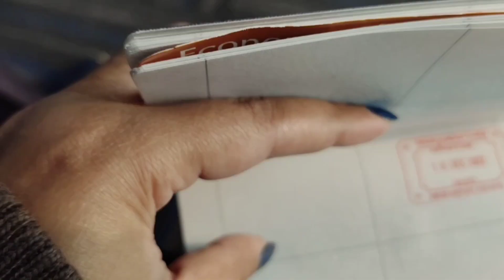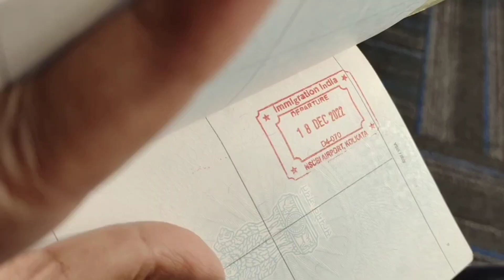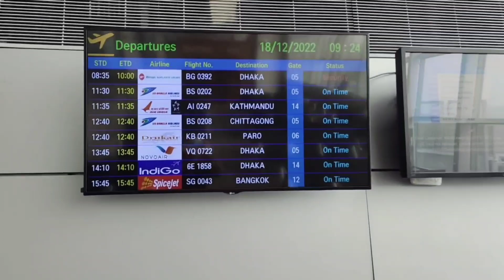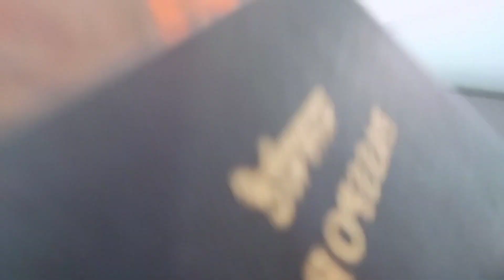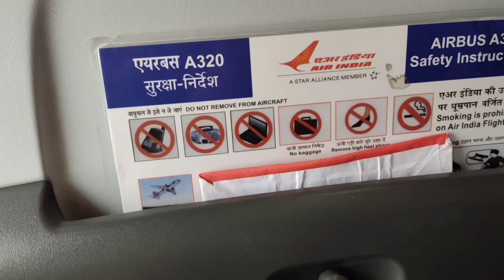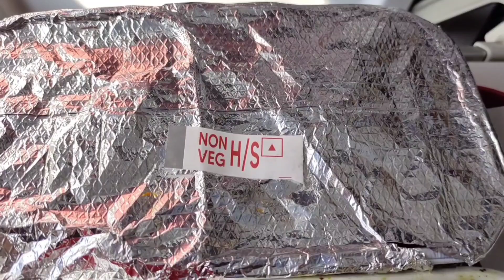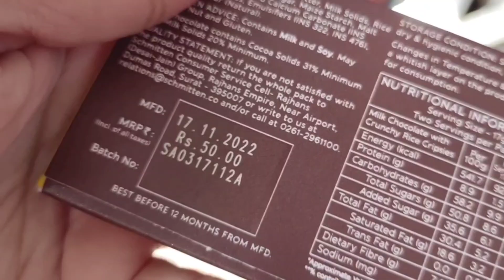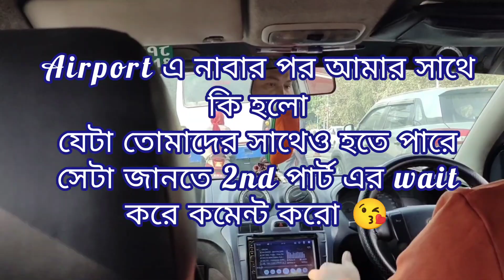My 1st International Flight ✈️ | How to Travel in Flight First Time Step by Step|Flight Journey tips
Kolkata to Nepal | My 1st International Flight ✈️ | How to Travel in Flight first time Step by Step in Bengali

This video is about How to board International flight for the first time.
I tried to give a complete information about how to travel first time in flight in step by step about the
▫️Flight
▫️Air travel and guidelines India
▫️Luggage and check-in
▫️Security check and immigration
▫️Boarding pass
▫️Flight Boarding process
▫️Domestic travel guidelines
▫️ International travel guidelines
In Bengali.

This was my first International flight journey in India from Kolkata Netaji Subhash Chandra Bose international Airport to Trivandrum international Airport.

প্রথমবার প্লেনে উঠলে জানতেই হবে
প্রথমবার প্লেনে ওঠার নিয়মাবলি
প্রথমবার প্লেনে ওঠার স্টেপ বাই স্টেপ গাইডেন্স
প্রথম বিমান যাত্রা কি ভাবে করবেন?
কি কি বিষয় গুলি জানতেই হবে?
প্রথমবার ফ্লাইটে উঠবেন? কি কি বিষয় মাথায় রাখবেন?

how to use toilet in flight
how to go toilet in flight
how to do web check in Indigo
Indigo web checking
online web check in Indigo
how to do web check in
how to web check in
how to get boarding pass online
how to get boarding pass at airport
first time flight journey tips in India
destination guide
,First time flight,
Flying for the first time,
First flight process,
First time flight journey,
Things to remember for first time flight,
Airport check in procedure,
How to check in at the airport,
Kolkata Airport Video Guide,
Kolkata Airport entry process,
Traveling by flight for the first time,
Flight vlog,
Kolkata airport check in,